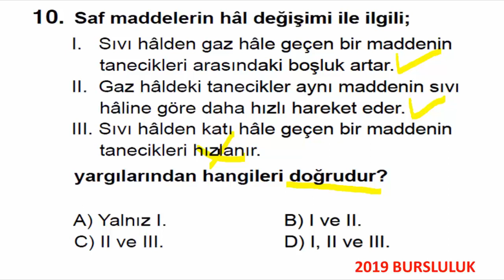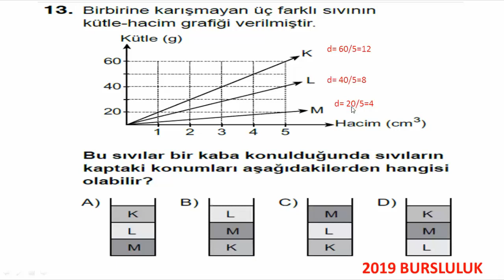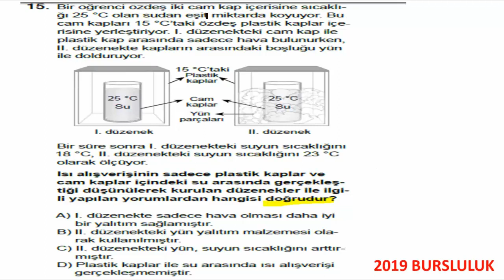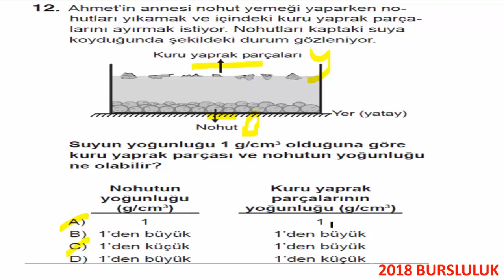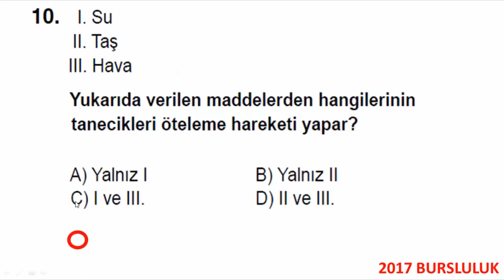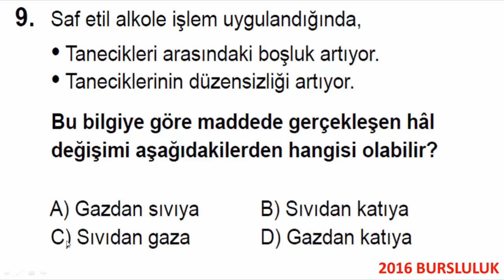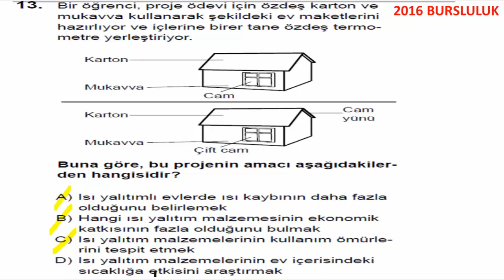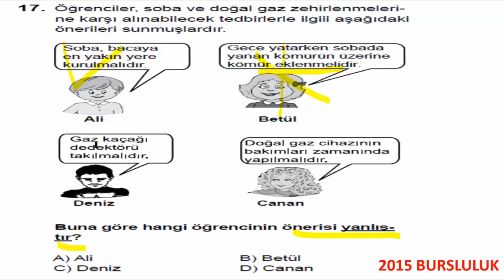6. Sınıf Fen Bilimleri 4.Ünite Madde ve Isı Son 5 Yılın Bursluluk Sorularının Çözümleri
6.Sınıf Fen Bilimleri 4.Ünite Madde ve Isı Son 5 Yılın Bursluluk Sorularının Açıklayıcı Çözümleri.